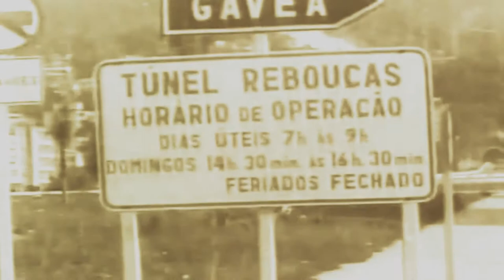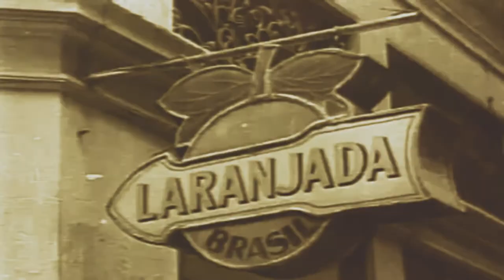Ed Lincoln - ( Balanço azul ) Rio de janeiro 1930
Veja como era o rio de janeiro em 1930